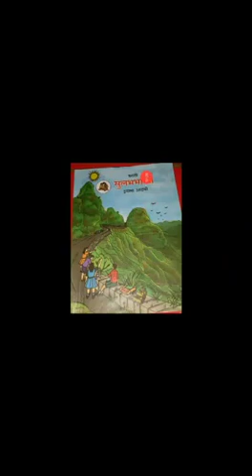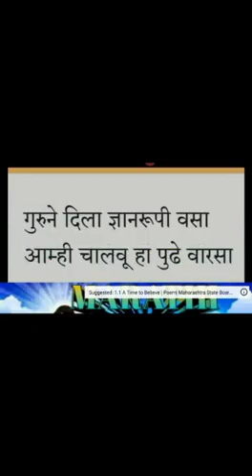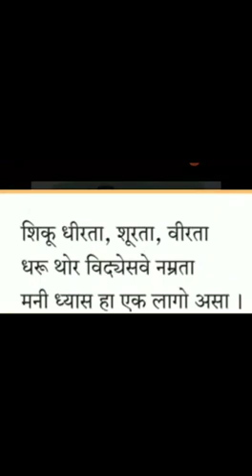आम्ही चालवू हा पुढे वारसा भाग १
Presentation by Mrs Bharati Shinde